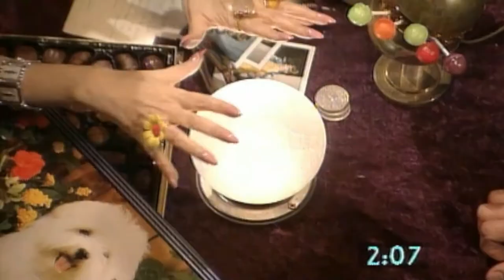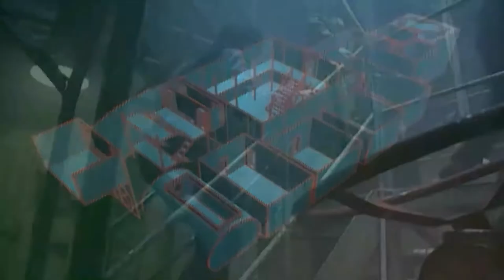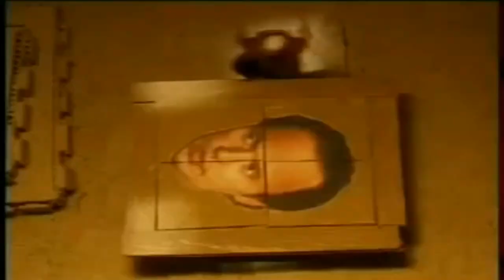Memory Bubble: THE CRYSTAL MAZE with Guest Andy Watson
''TRY TURNING THE COGS!''
That's probably what you would hear someone shout in the early 90s
if on a random treasure trail!
But fans of the Channel 4 UK series hosted by Richard O'Brien when it first launched. will recognise such a phrase as series went of for five seasons and Christmas Specials and rebooted in 2015 til present day thanks to pop culture and its legacy.

So today Andy Watson a writer and old work mate of Dave's gets to pop his memory of the 90s crazy show!

End theme by TVPianoThemes.

More? Ok!
Treat Mr. Dave to some chips!